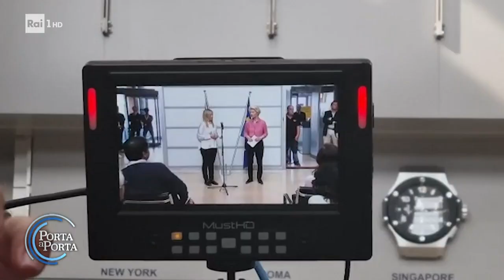Ursula von der Leyen fa visita alle zone alluvionate - Porta a porta 25/05/2023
- "Grazie alla presidente che ha voluto venire in Emilia per rendersi conto della situazione che sta affrontando la regione e la nazione intera". Lo ha detto la premier Giorgia Meloni a Bologna, dopo aver sorvolato le aree alluvionate con la presidente della Commissione europea Ursula von der Leyen e il governatore dell'Emilia Romagna Stefano Bonaccini